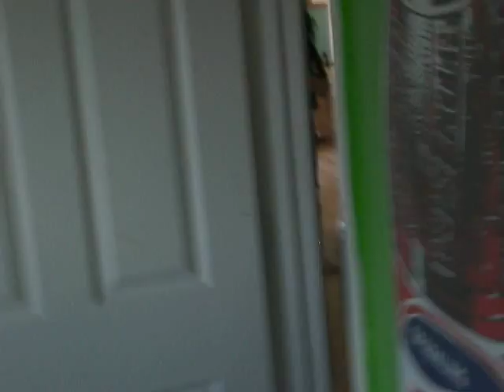Ape hunt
A man hunting an ape in the african saffari! also know as a house! Haha enjoy